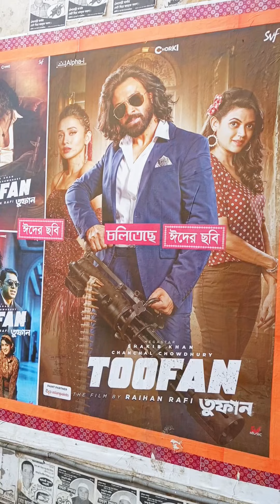মনিহার সিনেমা হলে চলে গেলাম দেখতে তুফান 🎥